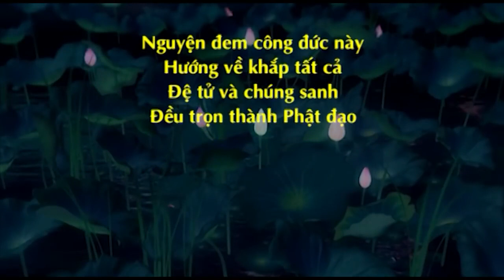Ni Sư Hương Nhũ || Nạo Phá Thai Vấn Nạn Cần Hóa Giải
Giảng tại Chùa CỰ Linh - Hải Dương 9 Ngày 12/03/2017 )